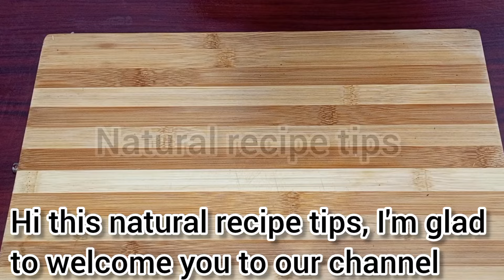Eggs & Bananas! 🍌 Simple Egg Recipe | Strong Energy Drink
eggs and bananas, | simple egg recipe, | strong energy drink, | banana drink,
German Hidden Recipe | 🚀SIMPLE RECIPE🚀
GERMAN SECRET RECIPES 🔥

"Natural Recipe Tips" In this video, we present an invigorating and nutritious eggs and banana recipe designed to give you a natural energy boost. The easiest and fastest eggs and banana recipe, Made from 1 banana and 1 white eggs,These are just two ingredients of this strong energy drink, This recipe is really something magical.

ღღღ
Subtitles are available! you can use the translation and choose your preferred language
ღღღ

Get ready to embrace a healthier and more energized life with our revitalizing juice!

▶️ Eggs & Bananas!
▶️ Eggs & Bananas! The Most Popular Roti Lady in Bangkok - Thai Street Food
▶️ Just Add Eggs With Bananas Its So Delicious / Simple Breakfast Recipe / Healthy Cheap & Tasty Snacks
▶️ EGGS & BANANAS! 1 DAY OF WORK WITH MOST FAMOUS PUY ROTI LADY - THAI STREET FOOD ROTI LADY BANGKOK
▶️ If you have 1 banana and 2 eggs, make this 5 minutes recipe for breakfast
▶️ I Combined Egg With Banana & Make This Delicious Eggs Bananas Recipe
▶️ Only 1 banana and 2 eggs recipe! No tricks! Simple breakfast recipe